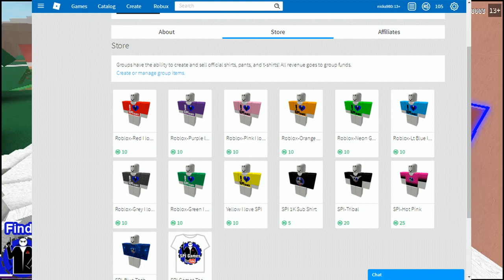1000 SUBS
WE DID IT! Thank You All So Much! Watch the video for how to win a Free Tee Shirt and our Lumber Tycoon 2 money and trucks give away!!!